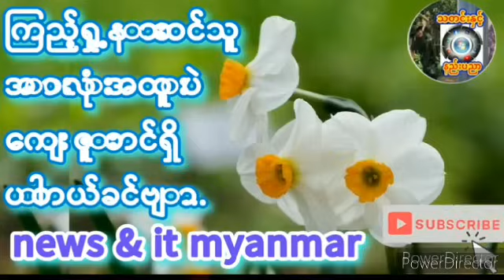၂၀၂၄၊ စက်တင်ဘာ ၂